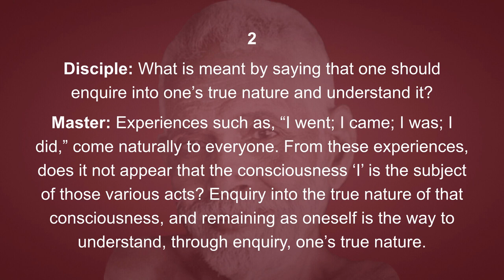Vichāra-Saṅgraham 2: Inquiry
Disciple: What is meant by saying that one should enquire into one’s true nature and understand it?
Master: Experiences such as, “I went; I came; I was; I did,” come naturally to everyone. From these experiences, does it not appear that the consciousness ‘I’ is the subject of those various acts? Enquiry into the true nature of that consciousness, and remaining as oneself is the way to understand, through enquiry, one’s true nature.